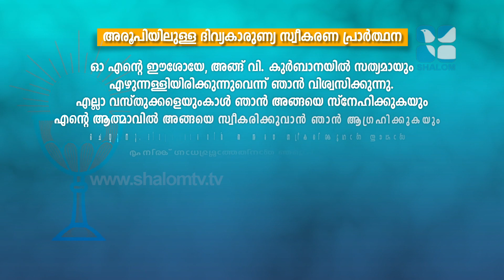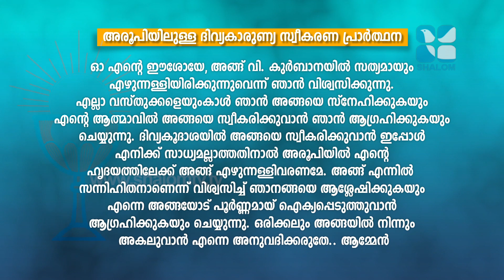Holy Mass | Latin Rite | Fr Joshy IMS | MARCH-31-2022 | ShalomTV